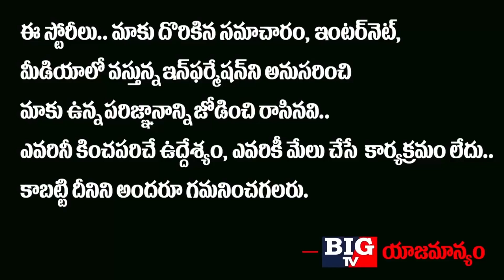Big Twist In Madanapalli Issue | Teachers Daughters incident | AP Latest News | BIG TV